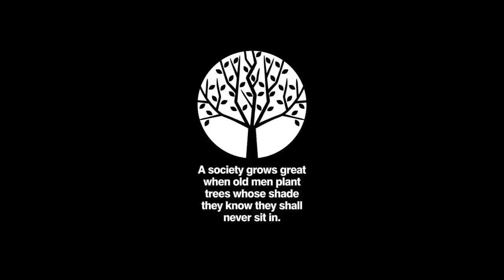White Men Just Want to Love Me - Kevin Samuels Started this Conversation (Episode 70)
Her IG: amor.bam

+Production Gear+